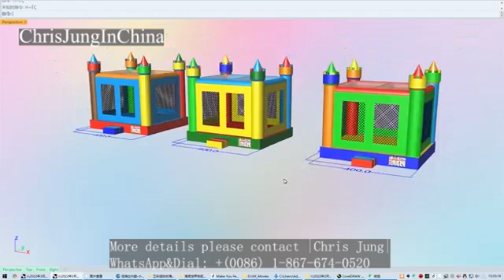3D design drawings before production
We appreciate your interest in our products and welcome all requests&comments.
We will answer your inquiry as soon as possible.